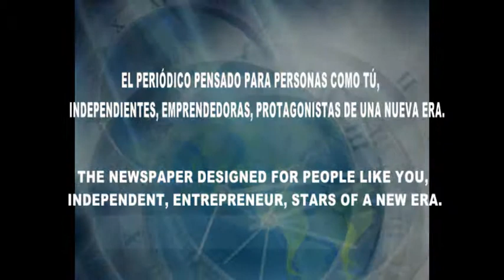TIEMPOS DE AMERICA 1 BIS 📺 Lanzamiento mundial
Spot aviso TIEMPOS DE AMERICA.

👉 TODA LA ACTUALIDAD EN DIRECTO DESDE EUROPA Y PARA EL MUNDO

✔ Tucumanos por el Mundo 🎥 con Edy Cifre
✔ La Vuelta al Mundo 🌍 con Edy Cifre